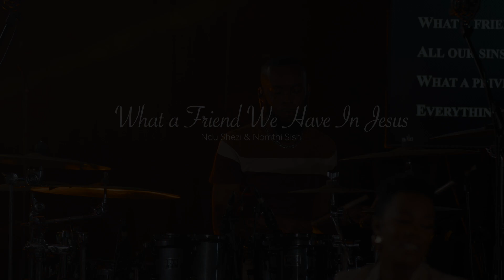What A Friend We Have in Jesus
What A Friend We Have in Jesus, Sam's 40th